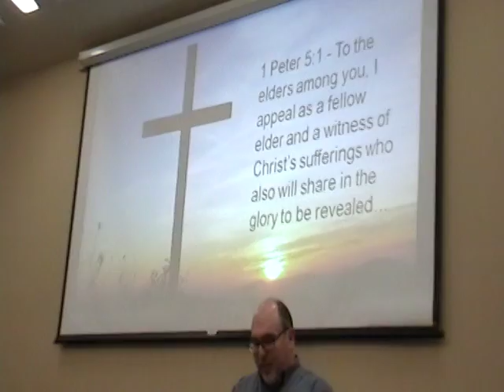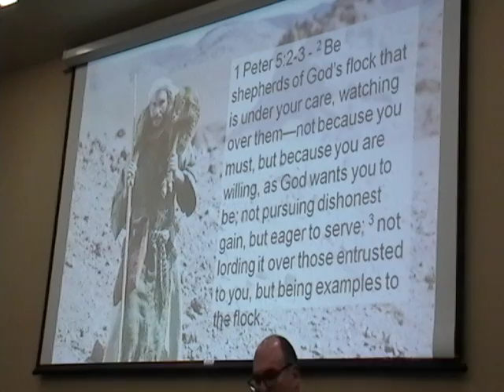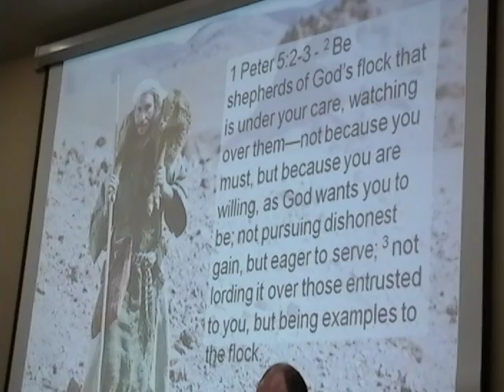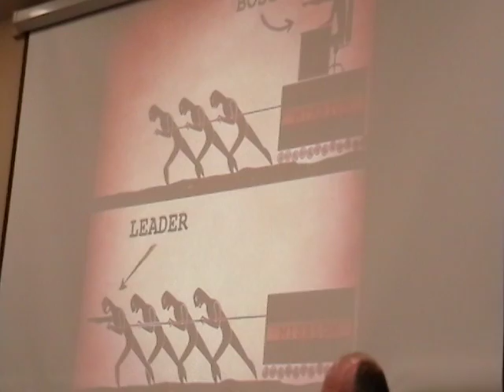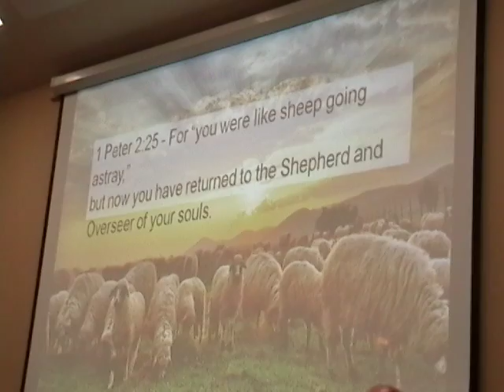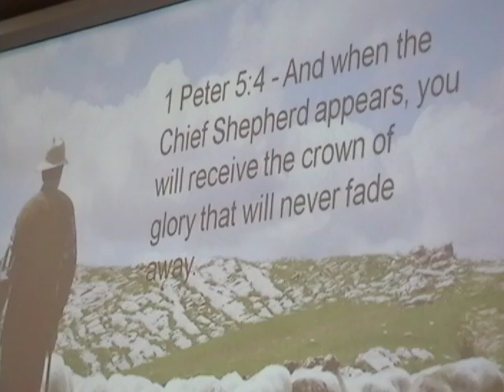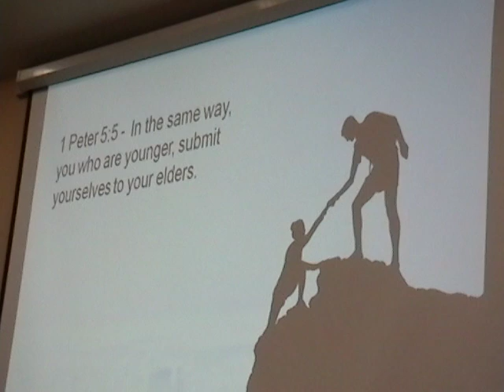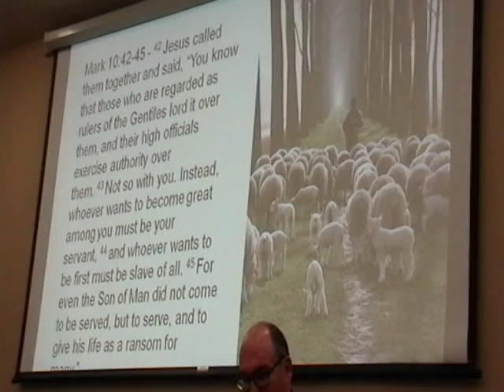11-11-18 Servant Leaders